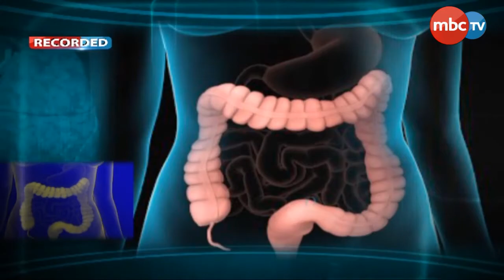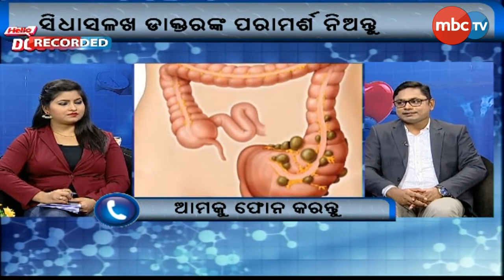Hello Doctor: Topic- Irritable Bowel Syndrome|| Guest: Dr Manas Ku. Behera || MBCTv